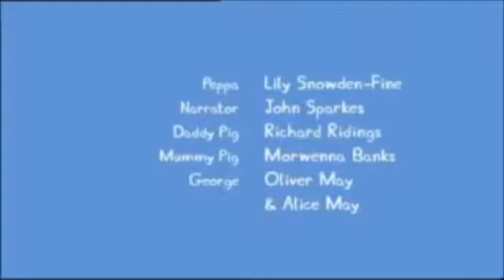I edited another Peppa Pig video cause i need a life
Heya

Im back with a second video!
cause idk why please help me
i probarly wont edit so much at the moment as im not feeling so good lately, thanks for understanding

YA WANT SOM LINKS!?
(too bad no links today)